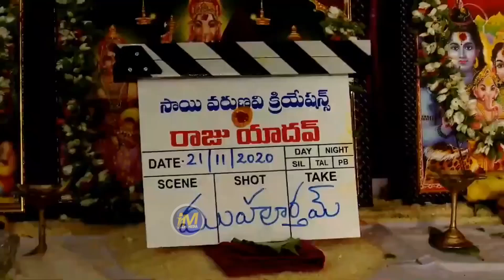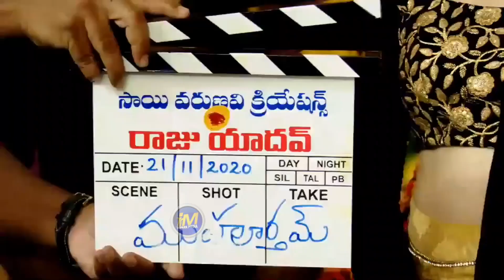Jabardasth Getup Srinu New Movie RAJU YADAV Opening | Sudigali Sudheer | ISM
Watch Jabardasth Getup Srinu New Movie RAJU YADAV Opening | Sudigali Sudheer | Getup Srinu New Movie | ISM

iSParkmedia TeluguCinema channel for all Tollywood Movie updates latest TeluguMovieNews & MovieReviews, Telugutrailers, Tollywoodevents, Pressmeets, Telugu CelebrityInterviews, Celebritynewsupdates TollywoodTrailers, And Freemoviepromotions And a Lot More…!